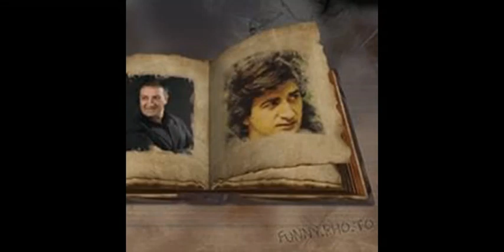PINO D'ANDREA FT TERESA STILE - TURMIENTO ❤️❤️